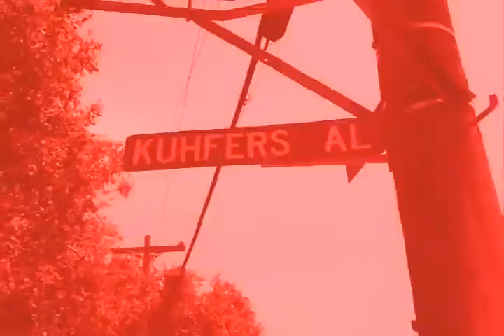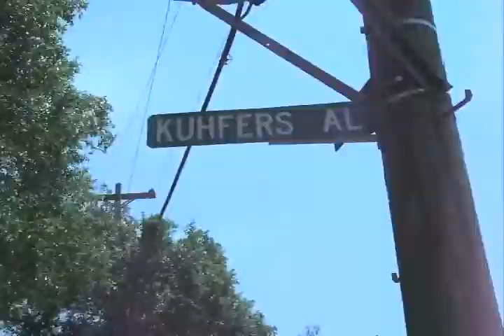UPLOAD SHAWTY PRESENTS- CHILL WILL "I AINT GOIN"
CHILL WILL STARRING IN HIS EPISODE OF UPLOAD SHAWTY.